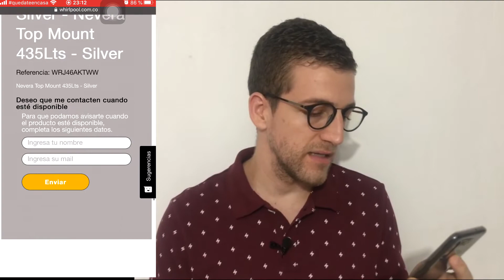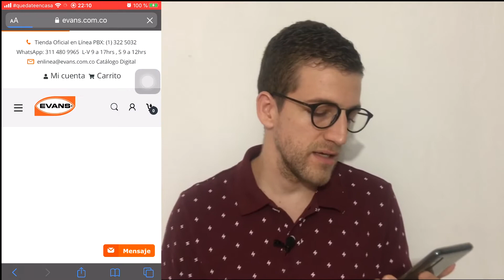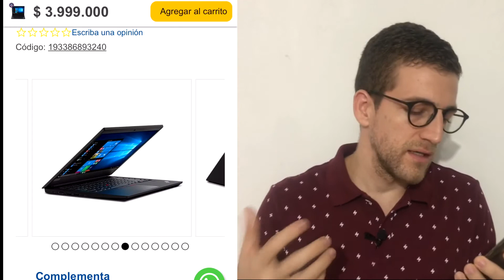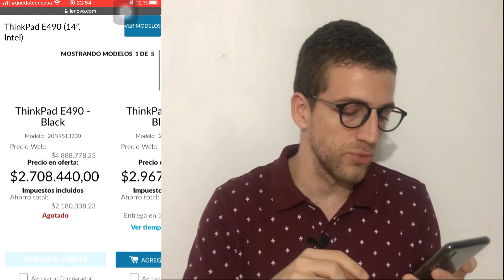Como Ahorrar Dinero Al Hacer Tus Compras Por Internet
Mira como puedes conseguir tus productos con los precios muy por debajo del mercado!!!